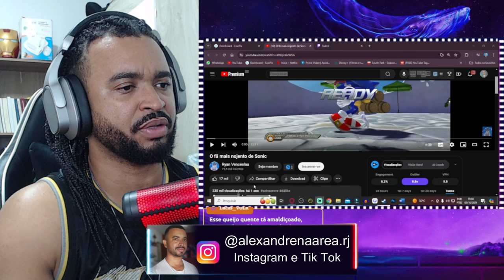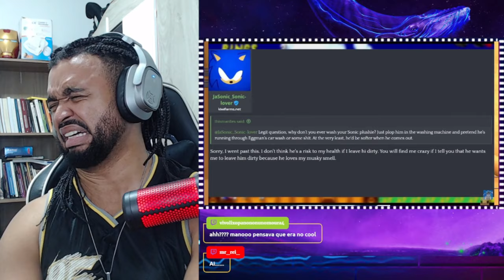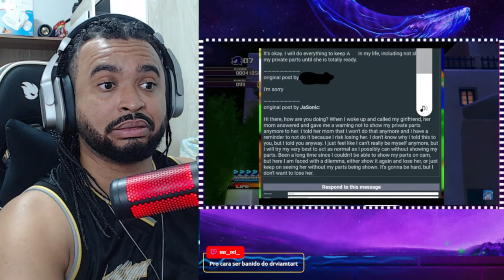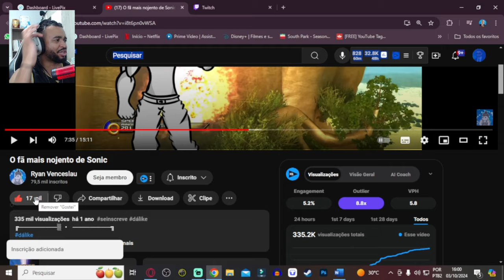O fã mais nojento de Sonic | ALEXANDRE NA ÁREA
💻 Configurações do meu PC:

Processador: Fx 8320e
Mobo: Ga970 USB3
GPU: GTX 1660 Super GDDR6